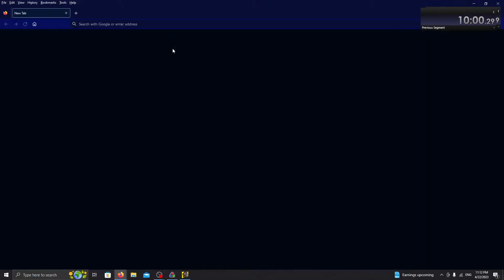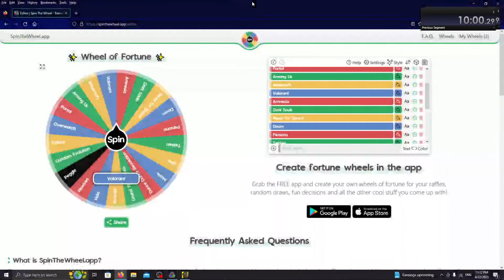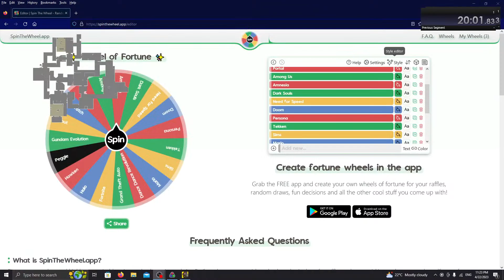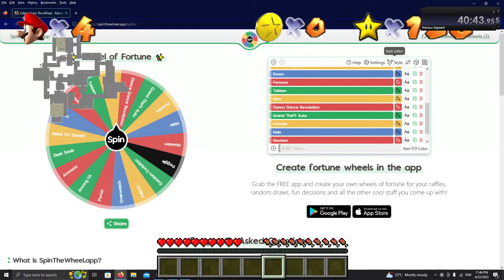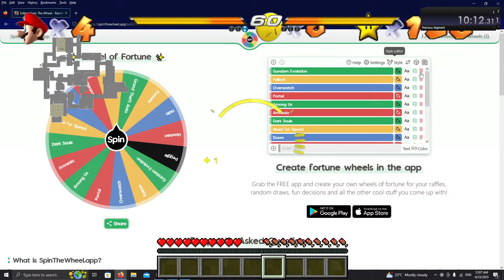Cyberpunk: Display Chaos (VOD 4/23/2023)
Hello Thank you for tuning in!

This was a video I saw popularized (or at least brought to my attention) by DougDoug and I want to say he is a huge inspiration for this!

The rules for the stream are as follows:
Every 10 minutes that goes by we will add a new HUD to the game we are playing. Our goal is to see how far we can get in the story. There are 21 game HUDs to choose from, but the choice will be left up to our grand judge, the Wheel. Once we run out of displays we will play for a final 20 minutes in an attempt to sprint towards the finish of whatever mission we are doing. The ideal goal is to escape Arasaka tower but who knows if we will get that far.

The Game HUDs that can be chosen:
Gundam Evolution
Fallout
Overwatch
Portal
Among Us
Minecraft
Valorant
Amnesia
Dark Souls
Need for Speed
Doom
Persona
Tekken
Sims
Mario
Fortnite
Halo
Hawken
Peggle